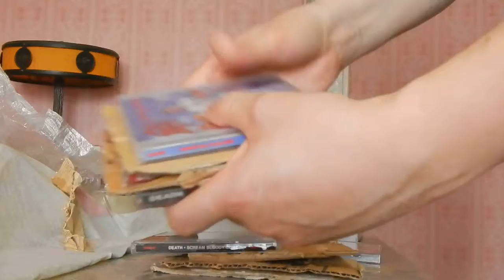© Packing 5 CD Death For Sending By New Pochta. OLX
Digital Max Cinema Present. DOCUMENTARY. © Packing 5 CD Death For Sending By New Pochta (Scream Bloody Gore COMBAT 6 booklet, Leprosy COMBAT 6 booklet, Spiritual Healing COMBAT 6 booklet, Human RELATIVITY 6 booklet, Symbolic MOON 8 booklet). Привет Друг!!! Как ТВОИ дела? Пиши в комментариях и мой личный секретарь возможно опубликует их. Сегодня я покажу тебе как я упаковал пять раритетов для отправки новой почтой и расскажу сколько "покупателей" хотели наложкой получить их. Я даже предлагал вариант наложка с предоплатой, но эти мозго_бы говорили, что это их напрягает, ну и как говорится - Побеждает Решительность! УЧИСЬ СТУДЕНТ! С покупателями надо как с девушками! Человек боялся платить вперёд, но я умею продавать и знакомиться с девушками - САМЫЙ МОЙ БЫСТРЫЙ РЕЗУЛЬТАТ ЗА 3 минуты ОБЩЕНИЯ ПО МОБИЛЬНОМУ Я ДАЛ ПОНЯТЬ, ЧТО ДОБРОСОВЕСТНЫЙ ПРОДАВЕЦ И ПРОДАЛ - договорились и обменялись: я реквизиты, он координаты, при этом покупатель сам звонил! В данном случае с покупателем уламывание заняло несколько минут переписки и готово! Самый быстрый перевозчик это - НОВАЯ ПОЧТА! Я предпочитаю НОВУЮ ПОЧТУ И ОПЛАТУ ВПЕРЁД 100% - КАК В МАГАЗИНЕ ПРИШЁЛ ДАЛ ДЕНЬГИ И ПОЛУЧИЛ ТОВАР! А то получается, что такое наложенный платёж: ПРИХОДИШЬ ТЫ В МАГАЗИН И ГОВОРИШЬ: Я ВОЗЬМУ ДОМОЙ И ПОМЕРЯЮ ДОМА, А ДЕНЬГИ ПО ПОЧТЕ ПРИШЛЮ... С ТАКИМИ "ПОКУПАТЕЛЯМИ" Я ДЕЛ НЕ ИМЕЮ! По своей сути сервис олх доставка и есть наложенный платёж с гарантиями для продавца! Супер сервис! Рекомендую! Слушай и смотри ВНИМАТЕЛЬНО.
Купить Мои CDs, DVDs, TAPEs VCDs или файл в формате Wav можно здесь: